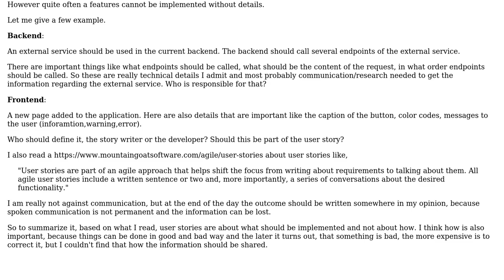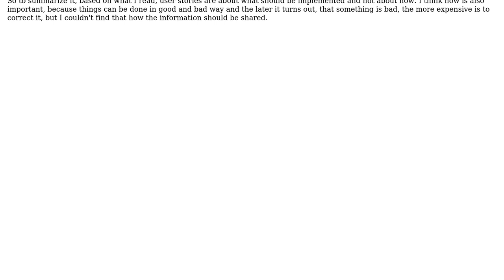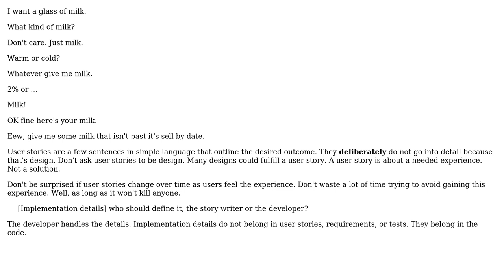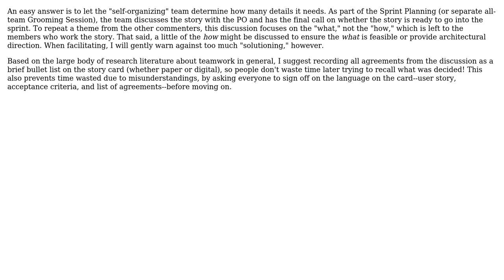Software Engineering: How to give/get the necessary implementation details in agile user stories?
With thanks & praise to God, and with thanks to the many people who have made this project possible! | Content (except music & images) licensed under CC BY-SA | Music | Images & others | With thanks to user user1162316 user The Radical Agilist user Robert Harvey user candied_orange and the Stack Exchange Network Trademarks are property of their respective owners. You are responsible for your own actions.